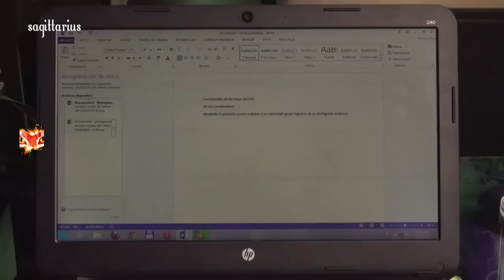Erlinda Cruz, Norma Ramos mix 2018